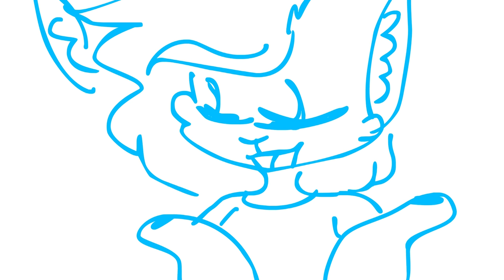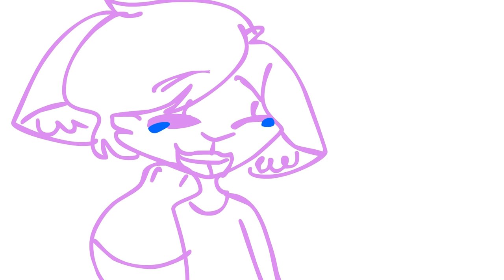Happy Thanksgiving Fellow Americans ~UNFINISHED~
i didnt have enough time sorry
but happy thanksgiving!
today wasnt that great
my girlfriend decided to break up with me
cause apparently she cant understand that sometimes i cant answer her text
or i have school work thats invading my time
but thats okay
thats fine
perfectly fine
im not dating any fucking time soon
audio from my favorite Lesbian(The ellen show)

Characters besides Roxi do not belong to me

Animation/editing/artwork by me
Programs used:
Snap me! : iiallofgarden